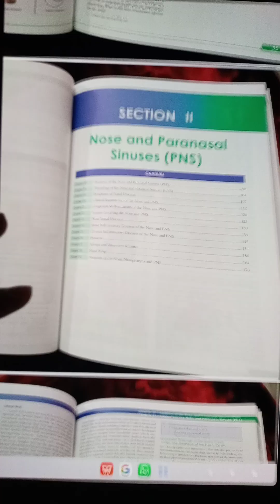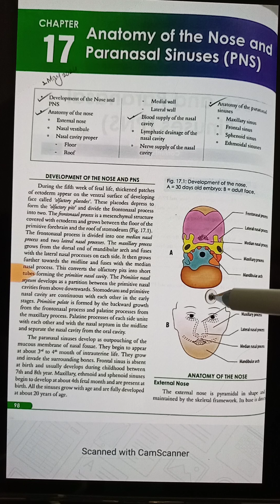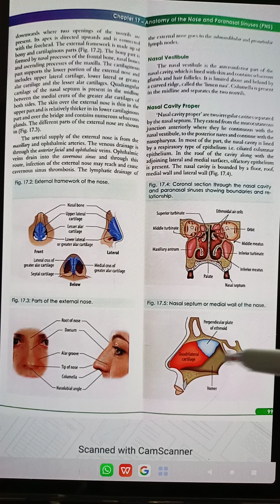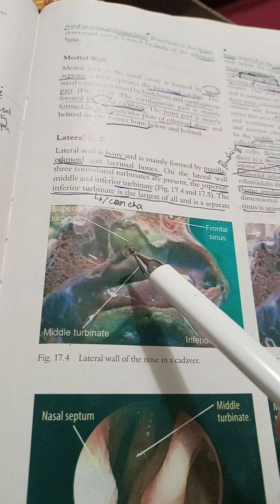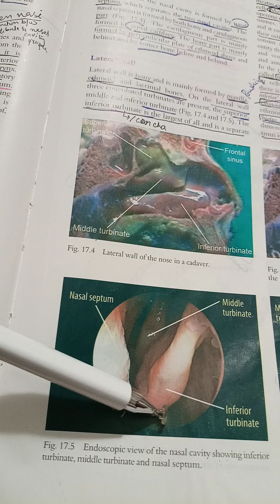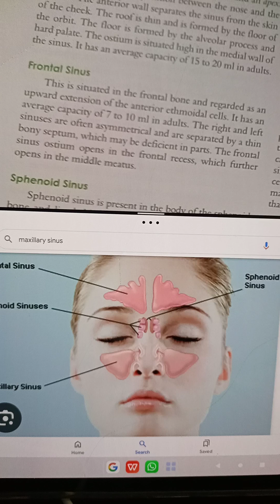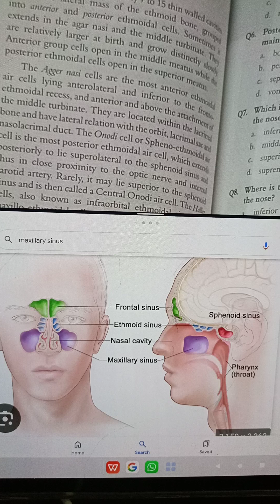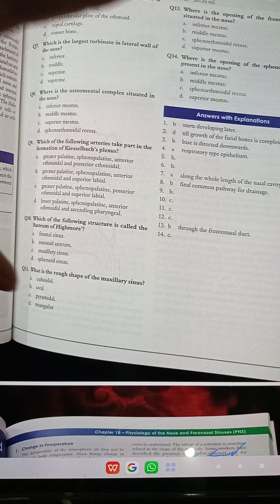ch 17 Anatomy of nose and paranasal sinuses, Iqbal Hussain Udaipurwala, complete chap quick review